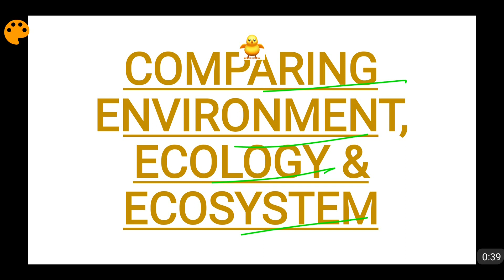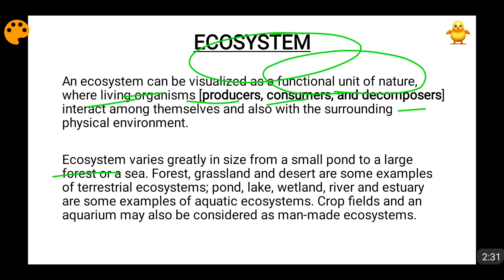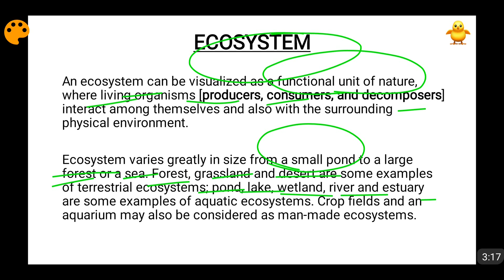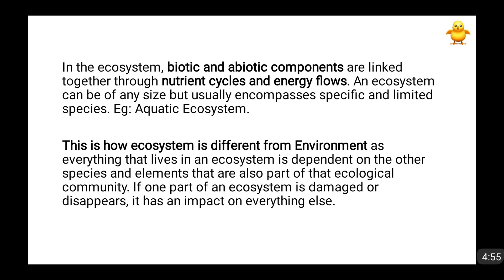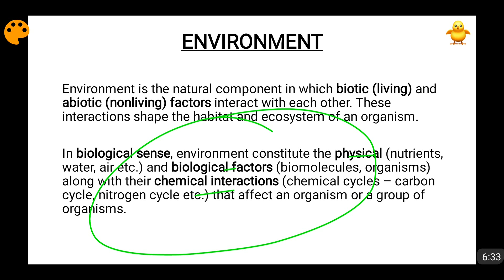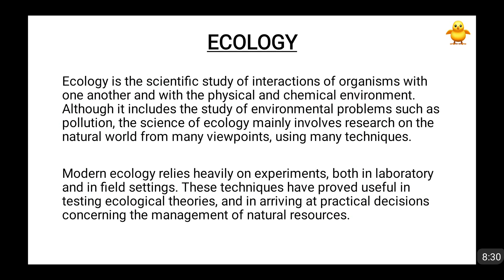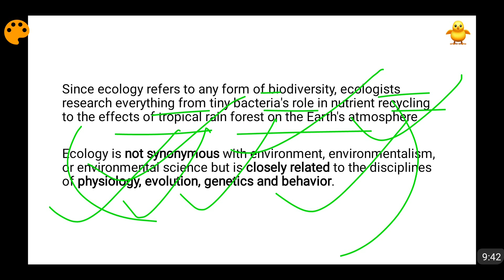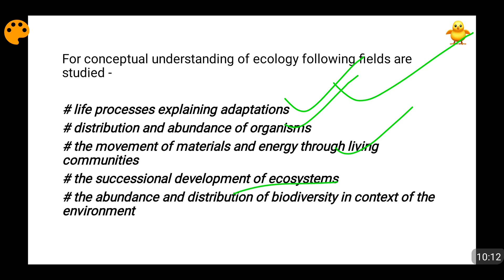Comparing Ecology, Ecosystem & Environment (In Hindi)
In this video I have compared what environment, ecology and ecosystem are. I have discussed the exact differences between ecosystem and environment.

What is ECOSYSTEM - An ecosystem can be visualized as a functional unit of nature, where living organisms such as producers, consumers, and decomposers interact among themselves and also with the surrounding physical environment.

WHAT IS ENVIRONMENT - Environment is the natural component in which living and nonliving factors interact with each other. These interactions shape the habitat and ecosystem of an organism.

WHAT IS ECOLOGY - Ecology is the scientific study of interactions of organisms with one another and with the physical and chemical environment.